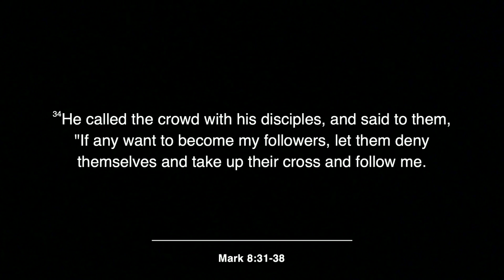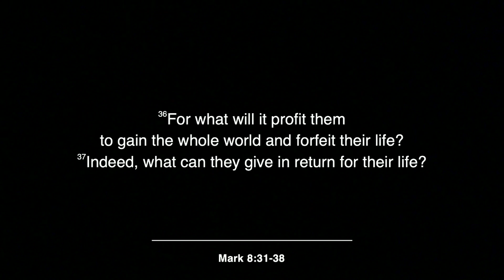2/25/24 | Rev. Lora East | "Get Behind Me"